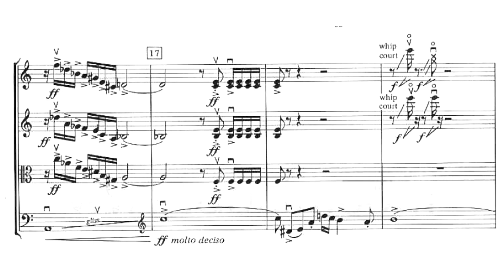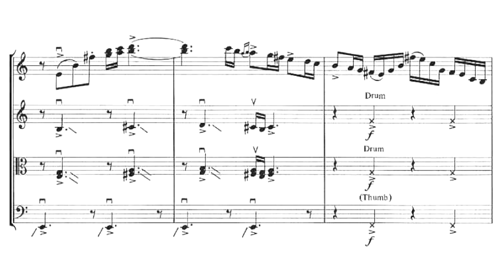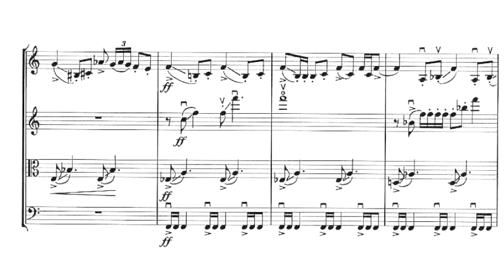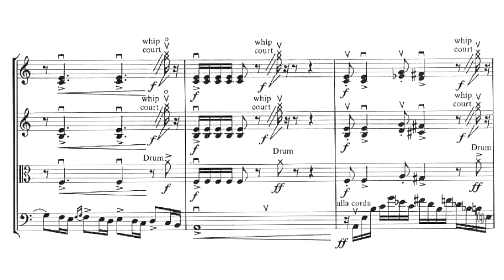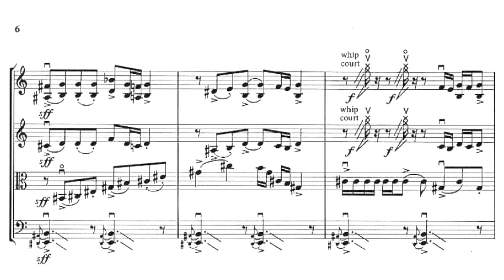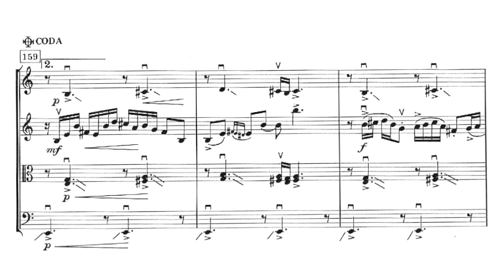[Astor Piazzolla] Four for Tango (Score-Video) (PIAZZOLLA'S 100th BIRTHDAY TRIBUTE)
Happy birthday Mr. Piazzolla！